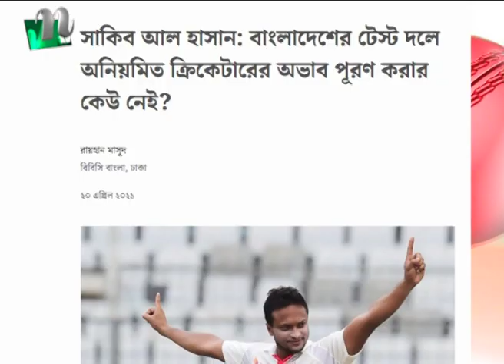টেস্ট খেলতে কেন অনীহা সাকিবের? | NTV Sports